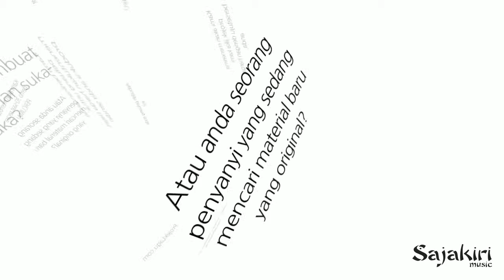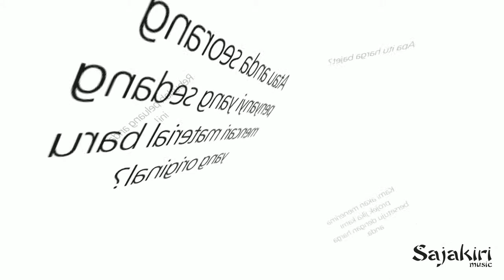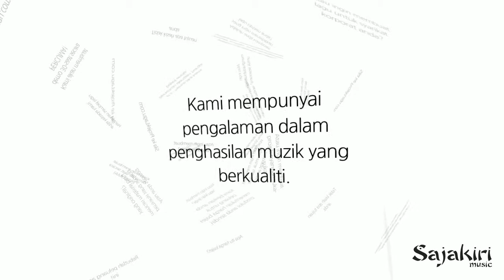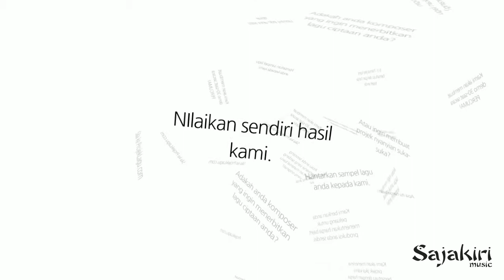Projek Lagu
ProjekLagu.com